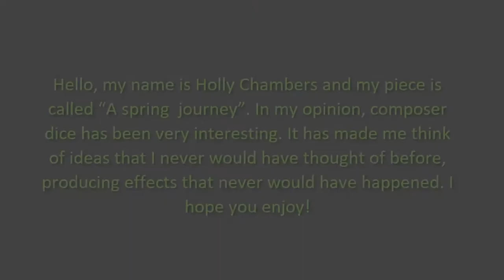Sheffield Music Academy Digital Concert No.14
Support a young musician!

Donations will go directly to support one of our students, either by contributions towards their tuition fees or funding a new instrument for them to play.

A range of performances by our talented students!
PROGRAMME:
- Holly | Osvlado Farrés | Perhaps Perhaps Perhaps
- Lizzie | Traditional | Sumer is Icumen In
- Kitty | Thomas Gregory | Vamoose
- Luke | Own Composition | Chilled Andante
- Amelia | Own Composition | The Jimp Jazzmen
- SMA Guitar Quartet | Chinese Traditional, arr. Andrew Forrest | Bai Mudan
- Eva | Own Composition | The Jazzman
- Lizzie | Sergei Prokofiev | March
- Sam | Own Composition | The Jaded Jazzmen
- Holly | Own Composition | A Spring Journey
- Alejandro | Own Composition | Jazzy Quavers
- Ellin | W. A. Mozart | Ann Chloe
- Thomas | Own Composition | The Arguing Clowns
- Rachel | Own Composition | The Dreamlike Waltz
- Alice | J. S. Bach | Menuetto I & II from Suite No.1